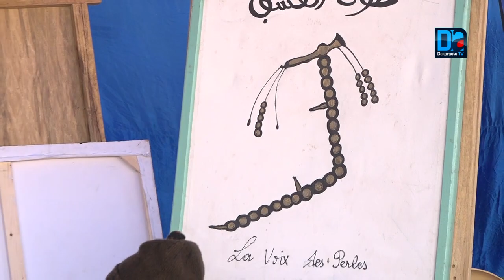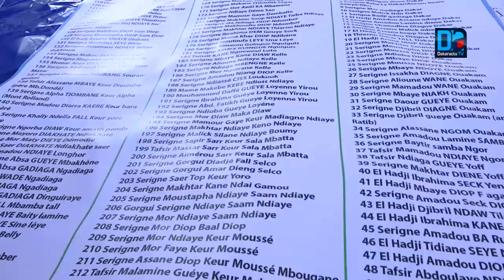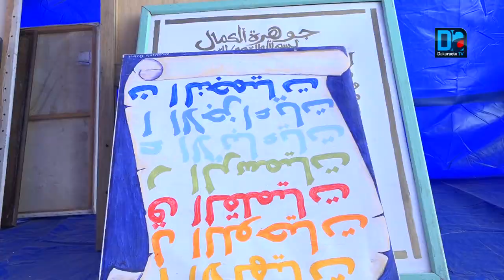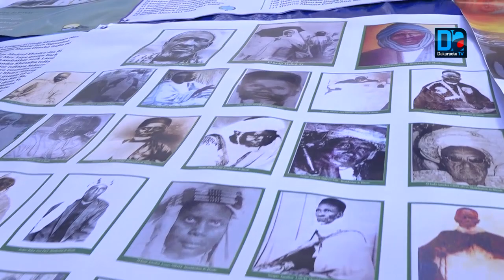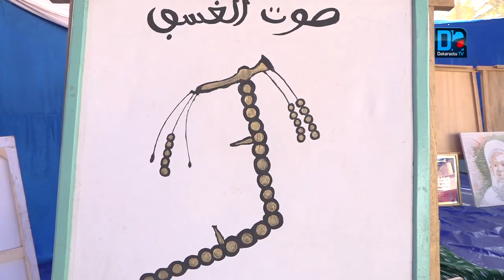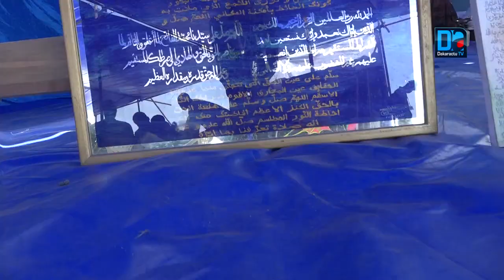Gamou Tivaouane : Des expositions retracent l’œuvre de El Hadji Malick Sy